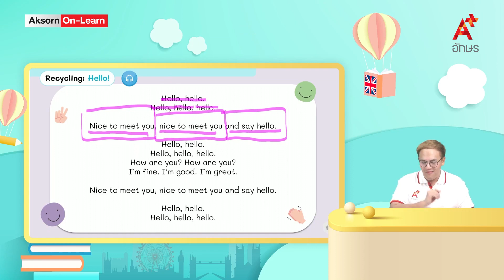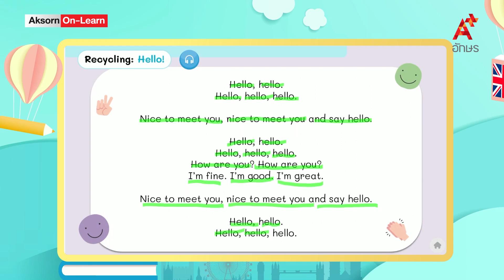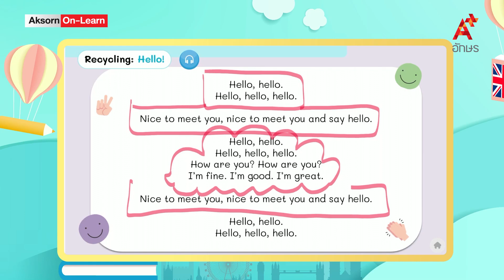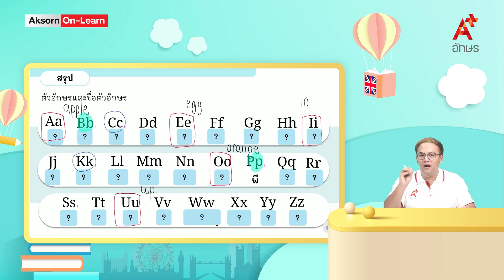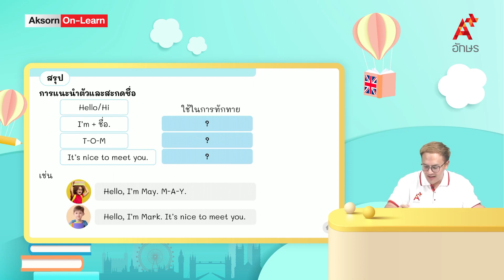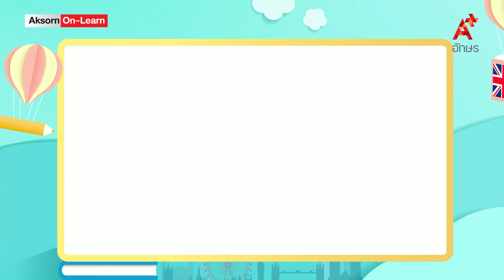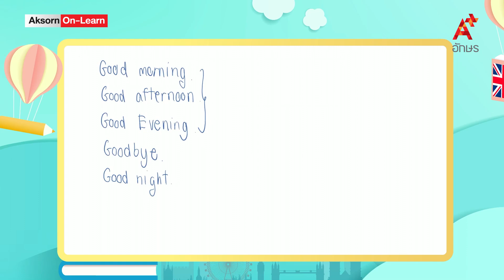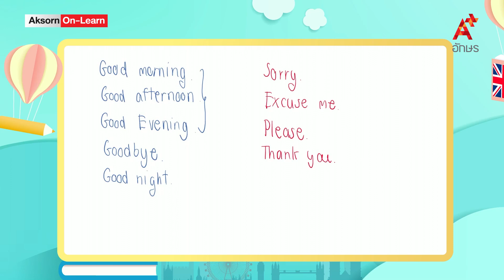Hello! | ภาษาอังกฤษ ป.1 | หน่วยที่ Unit 1 Recycling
MY ENGLISH 1 คลิปที่ 6 Unit 1 Recycling Hello!